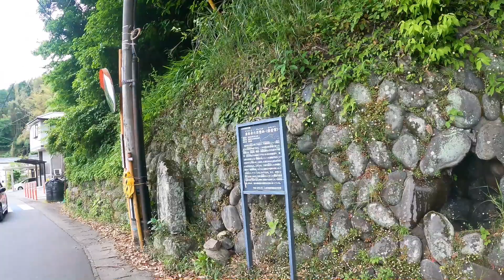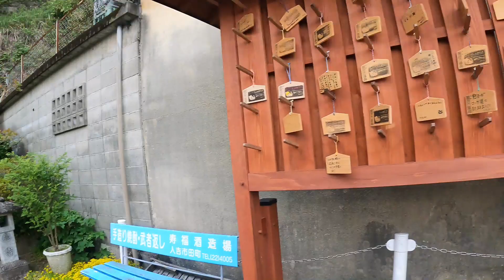肥薩線52k走④（大畑駅→人吉駅）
「また再び　やってきたよ　球磨川流れる人吉」
動画中に流れる曲のサビの部分の歌詞（作曲俺）。
かれこれ6回目の人吉だけど、くま川鉄道を走るので7回目もありますね。